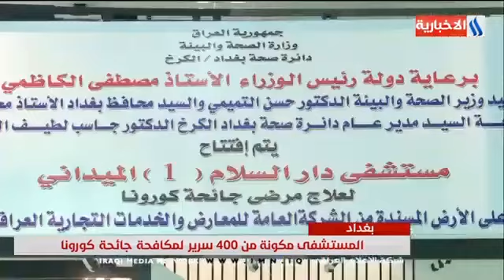افتتاح مستشفى السلام لعلاج مصابي فايروس كورونا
نشرة الثامنة مع اسلام حسن وغسان عدنان